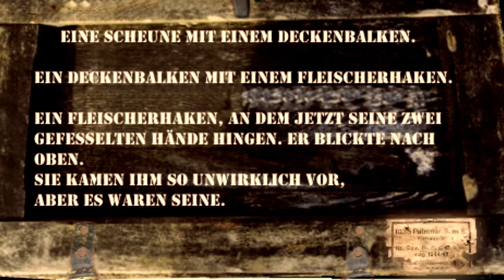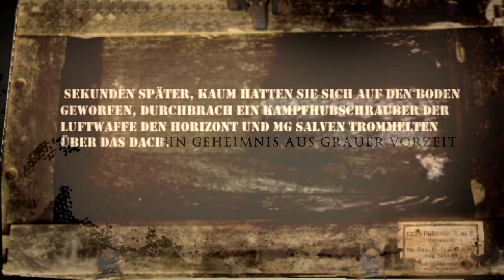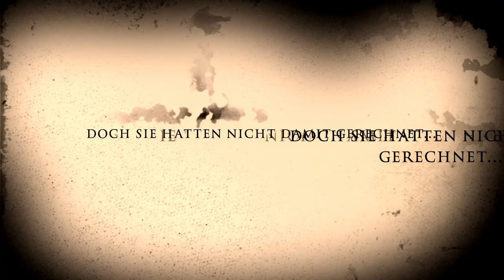** Buchtrailer zu Kreuzweg: Techno - Abenteuer - Thriller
Trailer zum Buch: Kreuzweg: Techno - Abenteuer - Thriller

Ein Schädel, ein Geheimnis, Freundschaft, Nazis und Untergang.
Ein Student in den letzten Zügen seines Lotterlebens gerät in den Strudel der Zeit.
Es begann als Kriminalfall in der Gegenwart und wird zu einer Bedrohung für die freie Welt in der Zukunft.
Die Wurzeln liegen in unserer Vergangenheit, als noch kriegerische Horden über den europäischen Kontinent zogen.
In den letzten Kriegswirren im Frühjahr 1945 wurde das Geheimnis der fremden Krieger zur letzten Hoffnung des 3. Reiches.
Von Tauberstein, Standartenführer-SS und Gehilfe des Reichsführers-SS, Heinrich Himmler, führt seitdem seine Schergen im Verborgenen unter uns.
Er hatte aber nicht mit dem Widerstand durch die Jahrzehnte gerechnet.
Im Frühjahr 1945 ging die Hoffnung der Nazis für lange Zeit verloren.

Also wartete er.

Aber da war er nicht allein...

Das Buch beginnt als turbulentes Abenteuer, das in einen Technothriller übergeht.
Die Geschichte spielt dabei in drei Zeitebenen, in denen die Schiksale über Gegenwart, Kriegsende 1945 und ein früheres Jahrtausend, verknüpft sind.
Als alle Parteien in der Gegenwart den Einsatz stetig erhöhen, öffnet sich die Büchse der Pandora. Das Ende des zweiten Weltkrieges ist damit zu Ende.

Das Buch zeigt eine düstere Welt, bei deren Erschaffung die Enthüllungen des Edward Snowden, die Taten des NSU, noch nicht bekannt waren und die Fiktion eingeholt haben.
Ausgelegt ist der Thriller ab 16+.